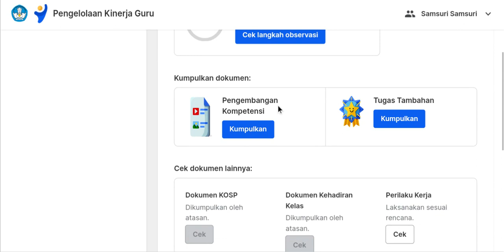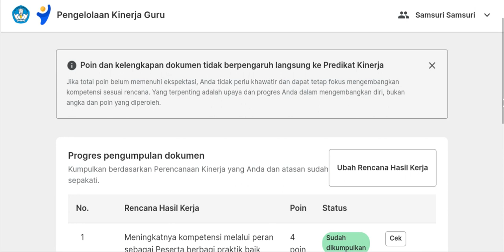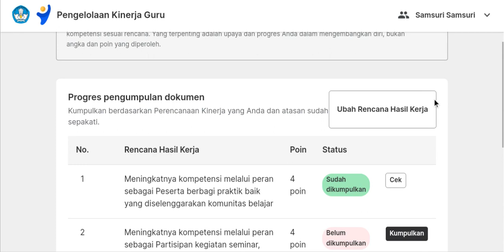Kabar gembira buat Guru RHK PMM dapat dirubah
Semoga Dapat membantu kawan- kawan guru semua dan terimakasih.